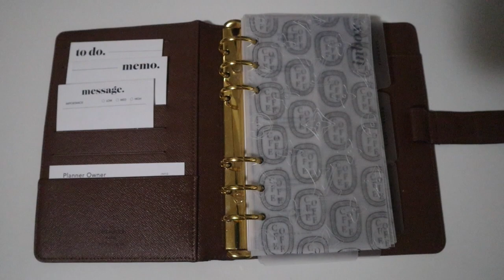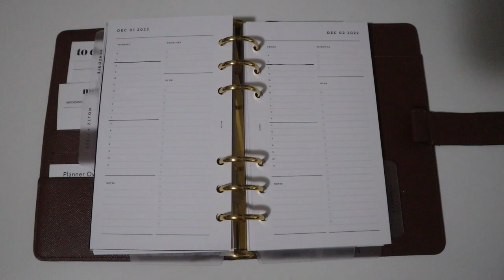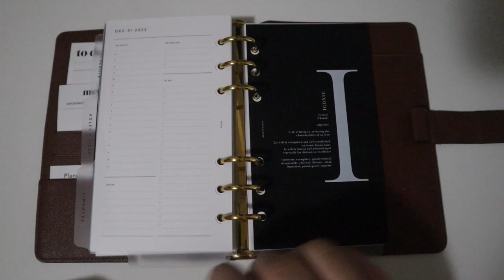End of Year Review & Planner Flip: Louis Vuitton MM Agenda | Daily, Hourly, & Blog Planner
Shop This Video:
SCHEDULE
Daily Hourly Inserts
(Undated)

LISTS
Undated Hourly Inserts

PROJECTS
Project Inserts

FINANCES
Monthly Vertical

GOALS/IDEAS
Lined Notes

MISC - Previously Used
Meeting Notes

More:
Academic Instagram: @laplansdba
Collections Instagram: @laplanscollective
Collections TikTok: TikTok.com/@laplanscollective